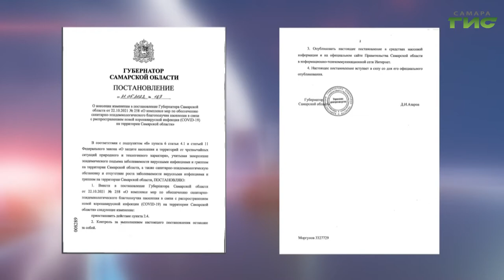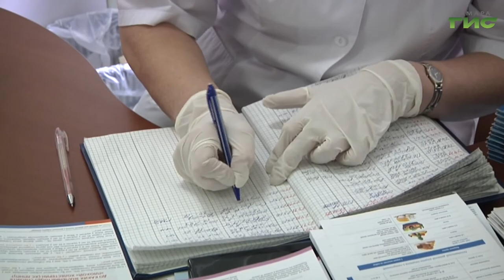"Что-то не так!"/ "Звоните доктору" от 02.06.2022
Ранние проблемы со здоровьем увеличивают риск преждевременной смерти. Особенно когда дело касается состояния сердца, легких, мышц и других органов. Как оценить возможные риски узнаем в программе "Звоните доктору". В студии — главный врач областного Центра медицинской профилактики Александр Муравец.